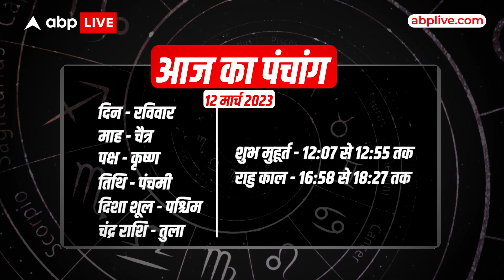Aaj Ka Rashifal 12 March | आज का राशिफल | Today Rashifal in Hindi | Horoscope Today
Time Codes -

00:00 - 01:36-Introduction
01:37- 02:12- Mesh Rashi
02:13- 02:42- Vrishabh Rashi
02:43- 03:35 Mithun Rashi
03:36- 04:27- Kark Rashi
04:28- 05:29- Singh Rashi
05:30- 06:13- Kanya Rashi
06:14- 06:47- Tula Rashi
06:48- 07:34- Vrishchik Rashi
07:35- 08:39- Dhanu Rashi
08:40- 09:28- Makar Rashi
09:29- 10:07- Kumbh Rashi
10:08- 11:34- Meen Rashi
11:35- 13:11- Remedies